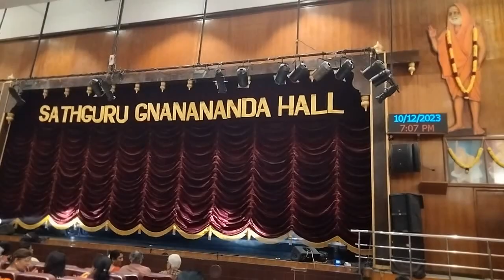‘Sushupthi - Universe Evolves Bliss’, a Classical Dance Production by Krithika Subrahmanian